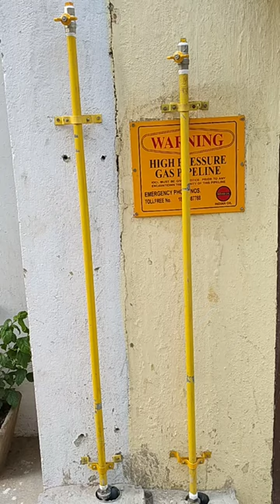gas pipeline in by state see